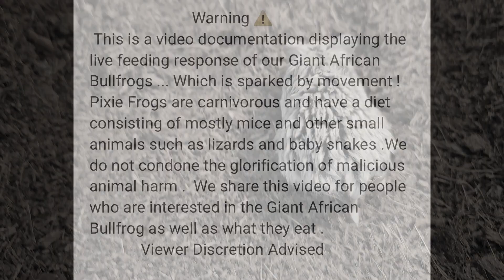Bullfrog Swallows A Hamster - Warning Live Feeding